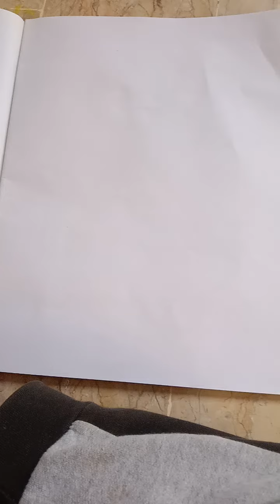Baby Elephant draw#babyelephant#drawing